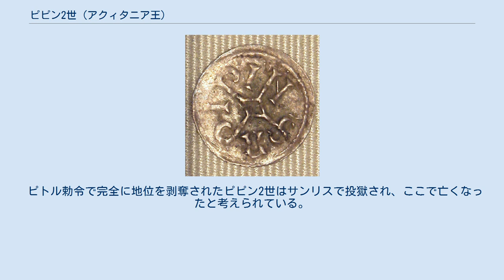ピピン2世 (アクィタニア王)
ピピン2世またはピピン幼王（ドイツ語: Pippin II. フランス語: Pépin II d'Aquitaine 823年 - 864年以降）は、アクィタニア（対立）王（在位: 838年 - 851/2年、854年 - 864年）。
アクィタニア王ピピン1世（カロリング皇帝ルートヴィヒ1世の次男）と、マドリエ（メレ）伯テオドベルトの娘インゲルトルードの子。
 ピピン1世の死後、貴族たちはアクィタニアの帝国からの独立を守るため15歳のピピン2世を王に選出した。
しかし彼の祖父の皇帝ルートヴィヒ1世は、彼の息子シャルル2世をアクィタニア王とした。
というのも、ピピン1世は832年に父ルートヴィヒ1世に反乱した際にアクィタニア王位を名目上奪われていたからである。
これ以降、ピピン2世とシャルル2世は王位をめぐり長きにわたり争うこととなった。
 ルートヴィヒ1世はアクィタニア貴族に対し、ピピン2世に統治の技術を教えると称して彼をアーヘンに送るよう要求したが拒絶された。
ルートヴィヒ1世の死後、841年のフォントノワの戦いではシャルル2世・ルートヴィヒ2世の連合軍に対抗しロタール1世に味方した。
ピピン2世はこの戦いでシャルル2世を破ったものの、ロタール1世がルートヴィヒ2世に敗れたことで大勢が決してしまった。
ピピン2世はアクィタニアに戻り、シャルル2世との抗争を継続した。
 844年、ピピン2世はヤール・オスカルという探検家の率いるヴァイキングを味方につけようと、彼らがガロンヌ川をトゥールーズまで上っていくのを案内した。
しかしこれはピピン2世にとって致命的な失策だった。
ヴァイキング達に、略奪に適した土地を易々と偵察させてしまったのである。
845年、ピピン2世は皇帝の陣営から離脱してきたボルドー伯セガン2世を迎え、ヴァスコニア公として彼のサンシュ2世に対する戦いを支援した。
サンシュ2世はピピン2世の父ピピン1世の敵でもあった。
 アクィタニア最大の都市であるボルドーは、この時シャルル2世が押さえていたのだが、これが不満を募らせた市民やユダヤ教徒、ピピン2世に対する抵抗勢力などの手引きによって、847年にヤール・オスカルによって占領されてしまった。
元から酒におぼれ怠惰な生活を送っていたピピン2世は、ボルドーを異教徒の海賊に奪われたことで848年までに完全に支持を失った。
この時、ロタール1世の宮廷にいたピピン2世の弟カール（シャルル）がアクィタニア王位を求めたが、メーヌ伯ヴィヴィアンに捕らえられてシャルル2世のもとに送られ、修道院に入れられた。
851/2年、ついにピピン2世はサンシュ2世に捕らえられ、シャルル2世に引き渡された。
彼はソワソンのサン＝メダール修道院に入れられ、サンシュ2世は褒賞としてガスコーニュ公の地位を得た。
 この頃シャルル2世と戦っていた東フランク王ルートヴィヒ2世は、息子のルートヴィヒ（3世）にアクィタニア王位を請求させた。
ルートヴィヒ3世はリモージュまで進軍したが、855年に引き返した。
 この混乱の中で、ピピン2世は854年に修道院を脱出し旧領の一部を回復した。
シャルル2世は、ロワール渓谷を押さえてポワチエ、アングレーム、ペリグー、リモージュ、クレルモン、ブールジュなどを荒らしまわるヴァイキングに手を焼いており、ピピン2世を鎮圧するどころではなかった。
864年、ピピン2世は自らヴァイキングに参加した。
彼がキリスト教を捨てオーディン崇拝を始め、ヴァイキングの一員のように暮らしているという噂が流れた。
彼はヴァイキングのトゥールーズ襲撃に参加したが、結局864年の後半に再び捕らえられた。
 ピトル勅令で完全に地位を剥奪されたピピン2世はサンリスで投獄され、ここで亡くなったと考えられている。